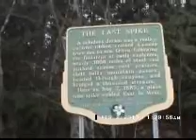Going to Lethbridge.wmv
April 8th/2010
Travelling to Lethbridge from Kamloops